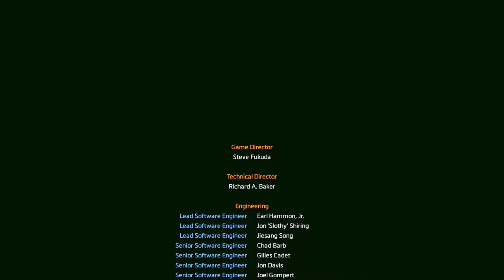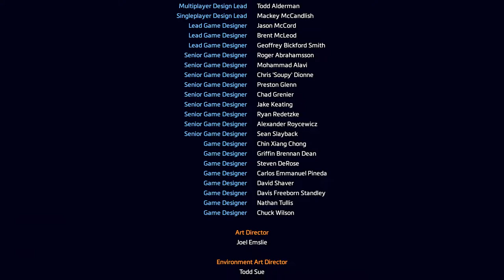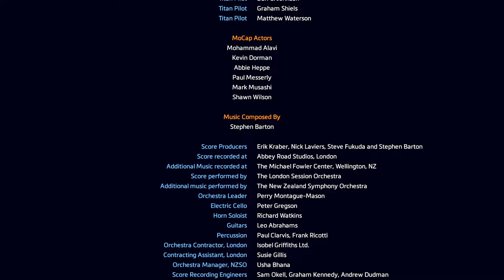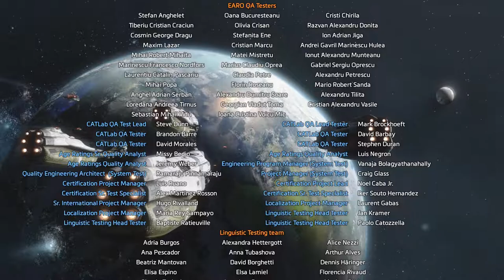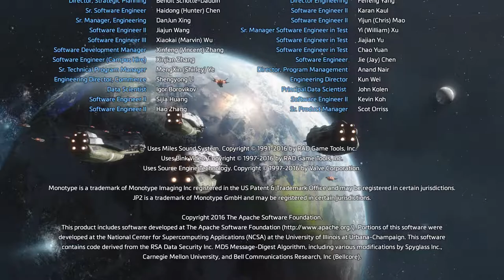TITANFALL 2 RECUPERARE L' ARCA | VIDEO FINALE